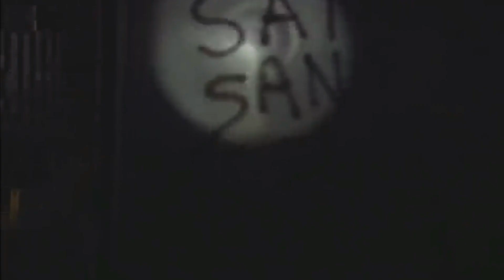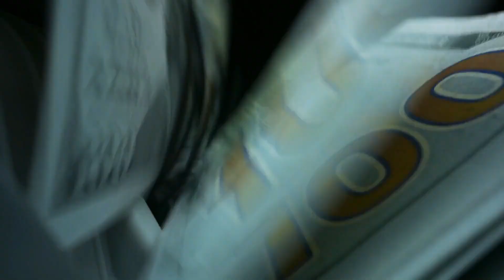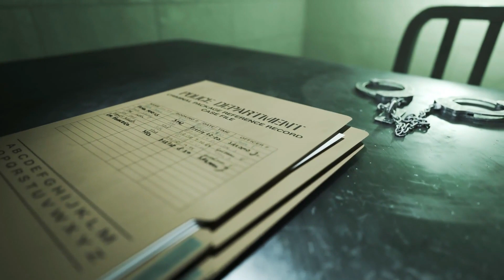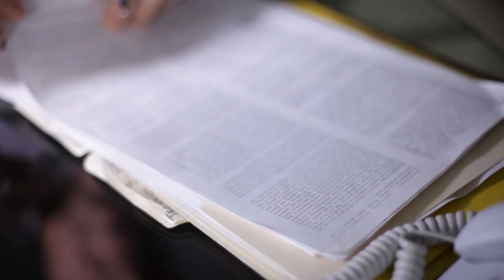This Man Robbed The Safest Bank On Earth!